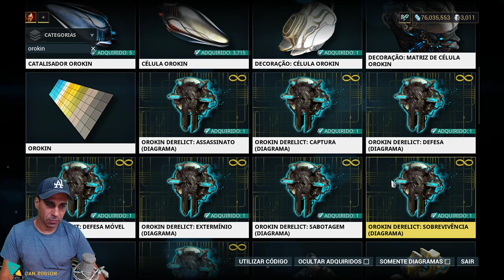Onde Farmar Nano Esporos, Neurodes, Massa Mutagênica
Os Neurodes são um componente raro que pode ser encontrado na Terra, Eris, Orokin Derelict e Lua.

Massa Mutagênica é um componente usado na elaboração de armas do Dojo no Laboratório Biológico. Uma vez, usar diagramas para Massa Mutagênica pode ser comprado na interface do Lab Biológico no Dojo for Credits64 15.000, uma vez que foi pesquisado.

Nano Esporos é um componente comum que pode ser encontrado em Saturno, Netuno, Eris e Orokin Derelict. Geralmente é encontrado em quantidades de 100 a 200.